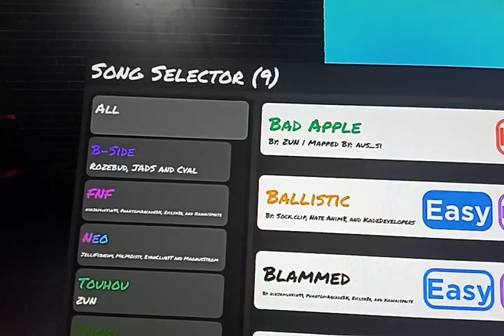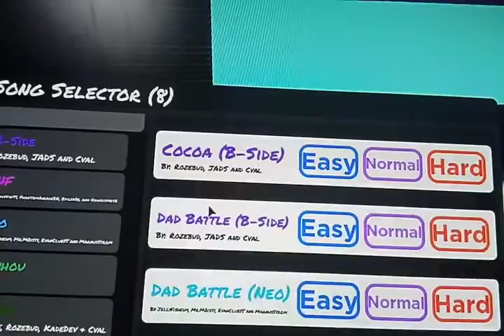rajo vs rafa